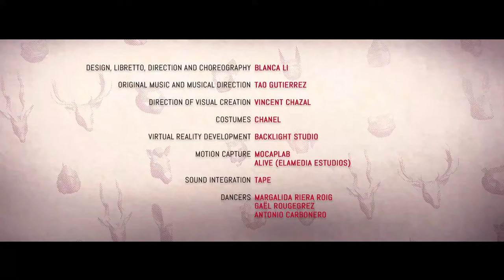Le Bal de Paris de Blanca Li, an immersive live show in Virtual Reality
An immersive live show in virtual reality.

We invite you to the biggest ball in Paris, an experience created by Blanca Li to make you discover in a spectacular way virtual reality through dance and music.
For an hour and a half, Blanca Li offers a total show, of which thirty five minutes take place in virtual reality in a fantastic, poetic, delicate and surprising universe.
Both spectator and actor, the public is led to participate and dance during the experience, interacting with real dancers.
To carry out a progressive transition from virtual to real world, the spectator is then immersed in a real ball with real dancers. The party spirit and ballroom dancing will be continued throughout the entire duration of the show that gradually immerses the participative spectator in a virtual world.
Built around three grand ball scenes, this piece takes the spectator into the whirlwind of a great love story where the dancers play the main characters of the plot. Everyone is free to dance, to experience the party in their own way and to interact with whomever they wish. An entertaining, fabulous, and totally out-of-the-ordinary experience to enjoy with friends and family.

SYNOPSIS
Adèle celebrates her return to Paris at a ball organized by her father in her honor. Pierre, one of the guests, will change the course of the party.

Total duration of the show: about 1h30
Virtual Reality: 5 modules for 10 participating spectators and 2 actor-dancers each
Design, libretto, direction and choreography Blanca Li
Original music and musical direction Tao Gutierrez
Direction of visual creation: Vincent Chazal
Costumes: Chanel
Virtual Reality Development: BackLight Studio

PRODUCTION
    Blanca Li Company (Film Addict - Calentito)

Coproduction
    BackLight Studio (France)
    Fabrique d'Images (Luxembourg)
    Actrio Studio (Germany)
    Chaillot - Théâtre national de la Danse (France)
    Teatros del Canal Madrid (Spain)

With the support and participation of
    Center national du cinéma et de l'image animée CNC (France)
    Film Fund Luxembourg
    Epic MegaGrants (USA)
    Creative Europe Programme - MEDIA of the European Union
    City of Paris (France)
    Medienboard Berlin Brandenburg (Germany)
    DICRéAM
    HTC Vive (official VR partner)

Exclusive partner
    CHANEL

Thanks to
    Institut Français (France)
    Rencontres de Coproduction du Film Francophone (Luxembourg)
    Festival NewImages (Paris, France)
    Festival International de Film de Genève (Switzerland)
    VR Days (Holland)
    Cannes XR (France)
    Kaleidoscope (USA)
    Centre Phi (Canada)
    All the team from CHANEL